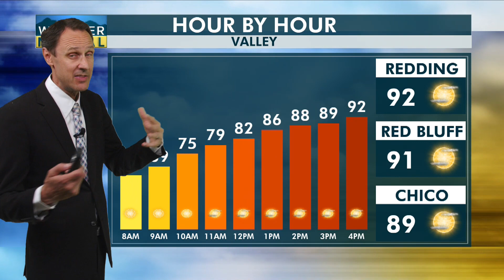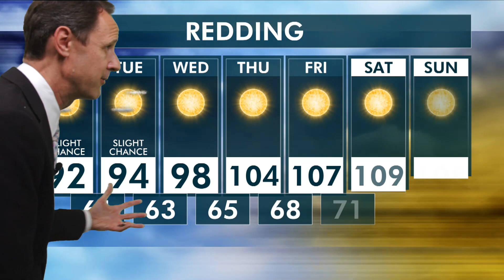Valley Neighborhood Forecast AM 6-26